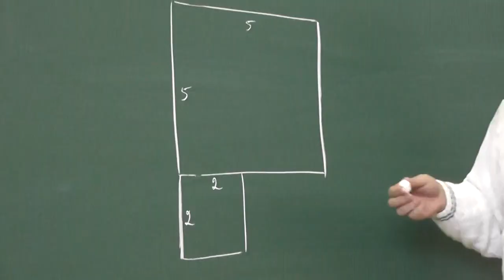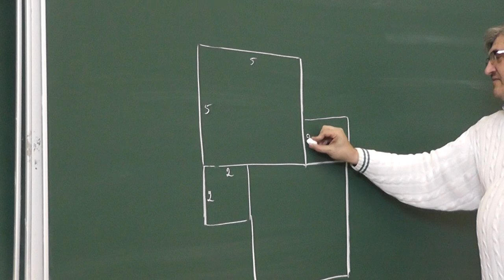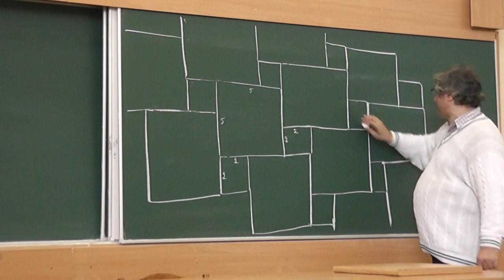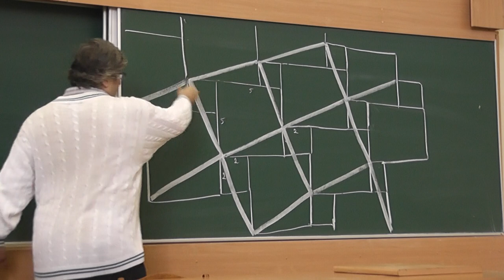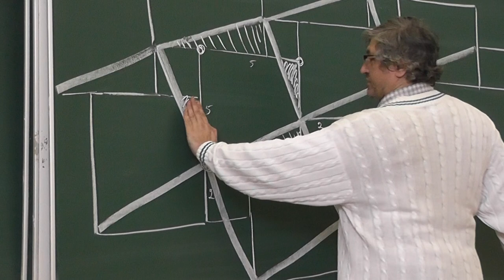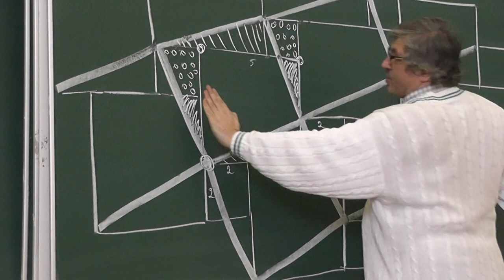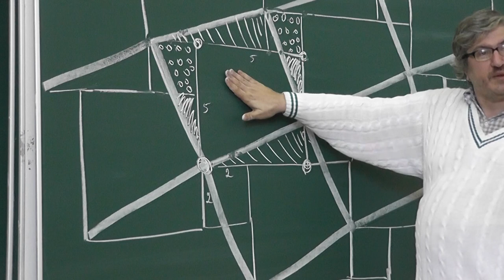51 Замощение плоскости квадратами двух размеров, или Теорема Пифагора и равносоставленность